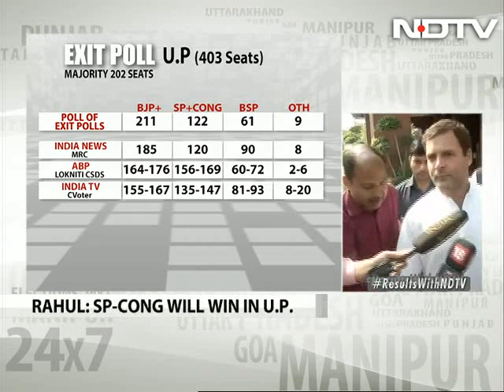'Remember Bihar? We Are Winning,' Says Rahul Gandhi On UP Exit Polls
Congress Vice President Rahul Gandhi has dismissed exit polls aired on Thursday, all of which have predicted that the BJP will be the number one party in Uttar Pradesh, with the Samajwadi Party - Congress alliance trailing in second place. Votes will be counted tomorrow in UP and four other states.